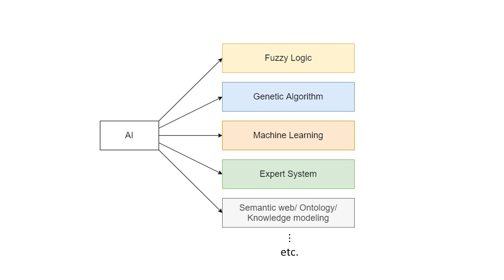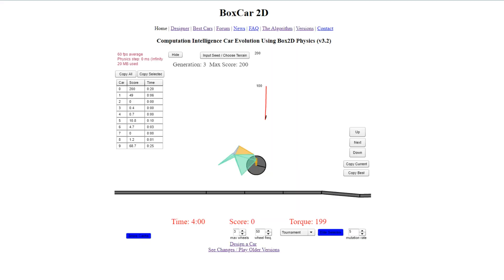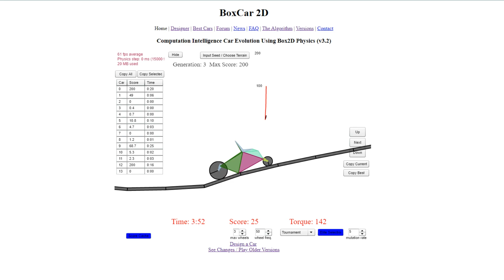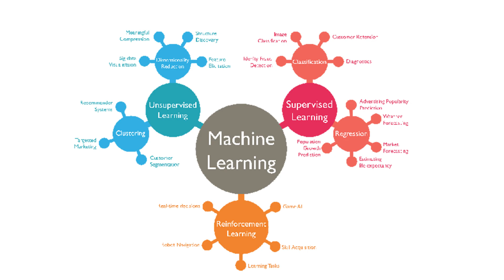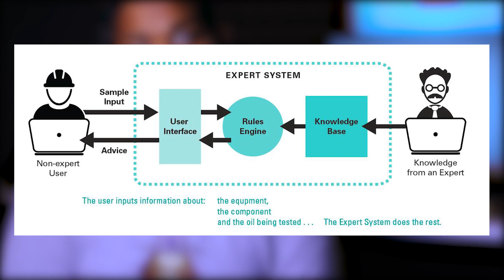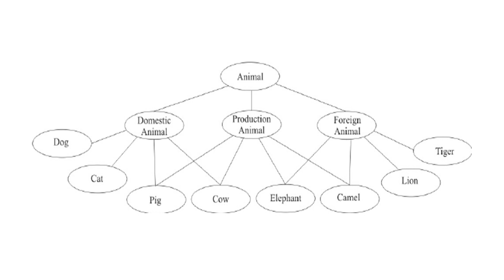Artificial Intelligence | An Introduction in Sinhala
In computer science, artificial intelligence, sometimes called machine intelligence, is intelligence demonstrated by machines, in contrast to the natural intelligence displayed by humans.

In this video I'm giving an introduction to AI. Also giving a small introduction to 5 major areas infield of AI.
◽ Fuzzy Logic
◽ Generic Algorithm
◽ Machine Learning
◽ Expert Systems
◽ Semantic web/ Ontology/ Knowledge modeling